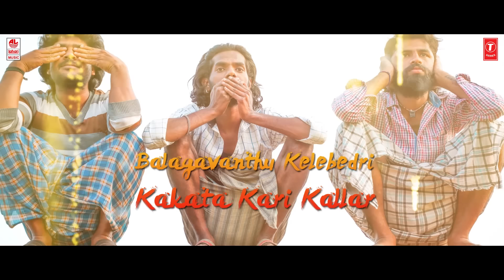Oh Oh Sundara Lyrical Video | Full Tight Pyathe | SLG Puttanna, Surya, Beeradra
Lahari Kannada presents Oh Oh Sundara Lyrical Video song from Full Tight Pyathe New kannada movie. Starring SLG Puttanna, Surya, Beeradra, Raju.T, MM Murugaraj, Manasa Gowda, Music Composed by Renju & Sajiv.S, Directed & Produced by SLG Puttanna Under the Banner Brothers Pictures House.

Song: Oh Oh Sundara
Movie: Full Tight Pyathe
Starring: SLG Puttanna, Surya, Beeradra, Raju.T, MM Murugaraj, Manasa Gowda
Singer: SLG Puttanna
Lyrics: SLG Puttanna
Directed & Produced by: SLG Puttanna
Banner: Brothers Pictures House
Music Label: Lahari Music